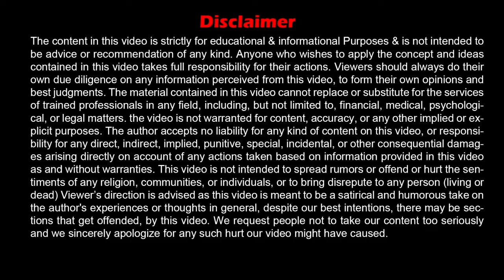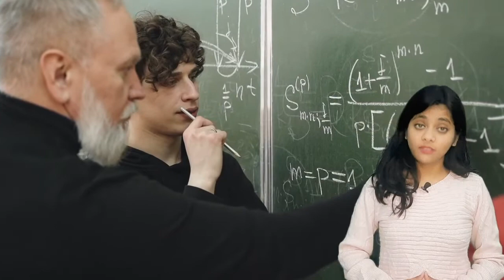How to Make a Career in International Relations Full Information | Minder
To make a career in the International Relations field, you should appear to be a strong candidate. For this, you have to prepare well from the beginning and what will come in this preparation, you will come to know in today's video, so definitely watch it completely.